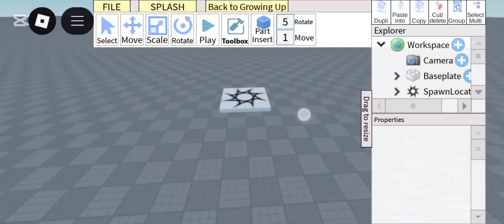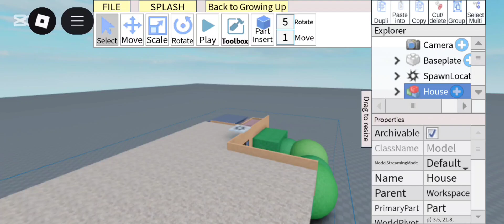Mm2 Map Models in Studio Lite!🗺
Here is IDs put them in Toolbox